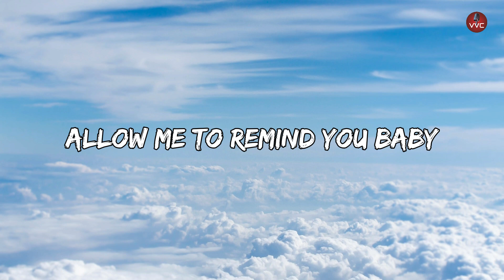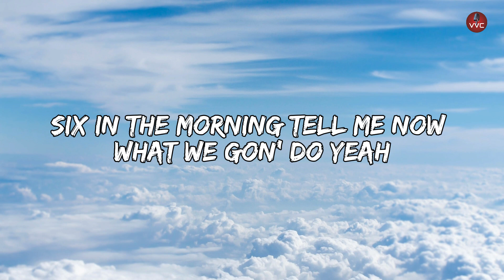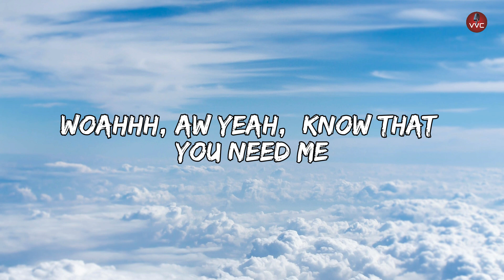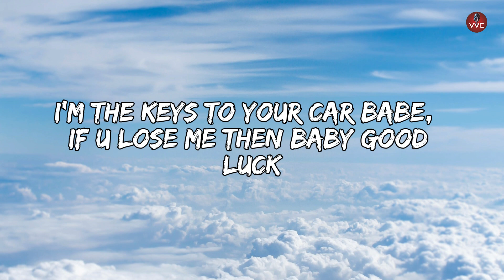Nito Onna, Alosa, Harddope - Car Keys (Instrumental)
Nito Onna, Alosa, Harddope - Car Keys (Magic Cover Release)

Lyrics:

Yeah pull up at the ritz In my brand new whip in gold
With a full eclipse And a moon lit lit like woah
Everything blurred mixing all that smoke with grey goose
Fendi baguette on the bar top both of my hands on you
Take a picture, Of my figure, Catch a glimmer
Allow me to remind you baby
I'm the keys to your car babe,  If u lose me then baby good luck
I’m the king to your check mate Still yours then oh baby you’ve won
I’m the bubbles in your champagne Grip me tight like you’re holding your cup
I’m the keys to your car babe
Woahhh,  Know that you need me,  Aw yeah,  Uh huh
Woahhh, Uh huh, Know that you need me, Aw yeah, Uh huh
Woahhh, Aw yeah,  Know that you need me
Catwalk through the hallway straight tell em one, two,
Three, four, five, six, seven let the liquor flow through
Six in the morning tell me now what we gon’ do yeah
Drive our bull up in the block over the Let's move
Woahhh, Know that you need me